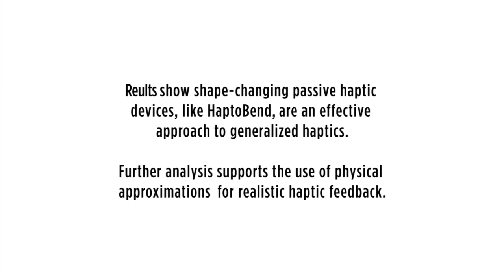HaptoBend: Shape-Changing Passive Haptic Feedback in Virtual Reality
HaptoBend is an original device for providing general passive haptic feedback in virtual reality. The importance of haptic feedback in virtual reality is apparent through improvements in presence and user performance. However, most general haptic systems rely on a large number of props, or large, complex actuated systems. As a simple shape-changing device HaptoBend addresses this gap by allowing users to manipulate it from a flat plane for 2D shapes and interactions, into multi-sided objects for 3D shapes and interactions. HaptoBend is simple, yet diverse by leveraging the dominance of human vision over other senses to provide realistic passive haptic feedback with physical approximations.